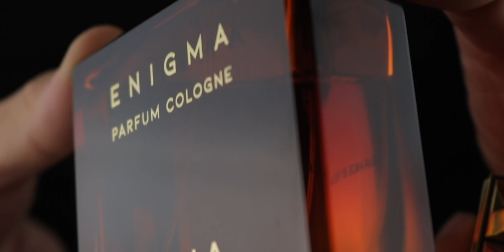Top 10 FALL IN LOVE at First Sight Colognes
This video is about 10 fall in love at first sight colognes, all the colognes that I instantly fell in love with when I discovered them. I hope you enjoy this fragrance list!

FRAGRANCES MENTIONED:
10

➤Cameras I Use For My Videos